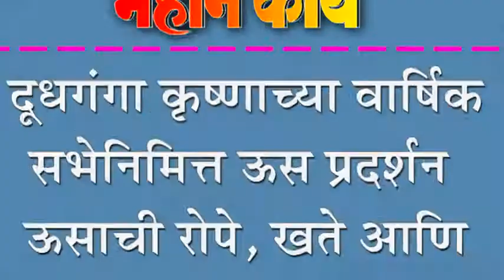दूधगंगा कृष्णाच्या वार्षिक सभेनिमित्त ऊस प्रदर्शन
दूधगंगा कृष्णाच्या वार्षिक सभेनिमित्त ऊस प्रदर्शन : ऊसाची रोपे, खते आणि अवजारांच्या माहितीचा लाभ